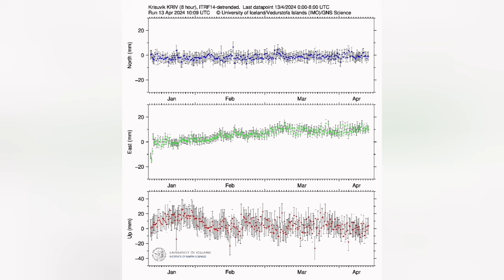Iceland Krysuvik Earthquake Volcano Magma At Deoth, Reykjanes Peninsula , Eruption, Kleirfarvatn